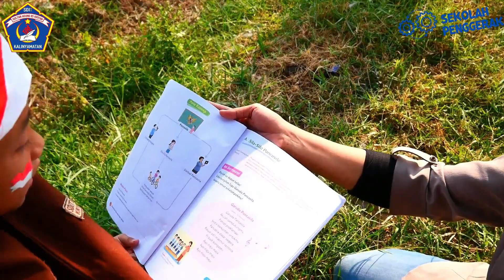LOMBA VIDEO KREATIF | RATU AURORA 1C